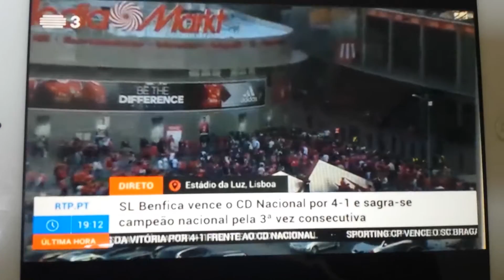Benfica TriCampeao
Imagens RTP Benfica a festejarem o Tri e o 35 e tbem Sporting CP em Braga a partir tudo! Vergonha e Melao. SLB 4Ever